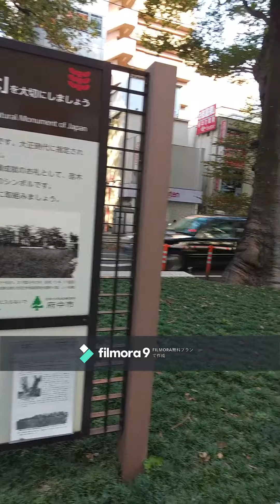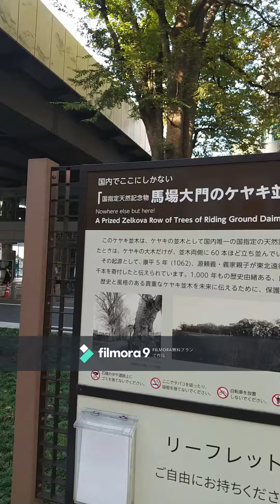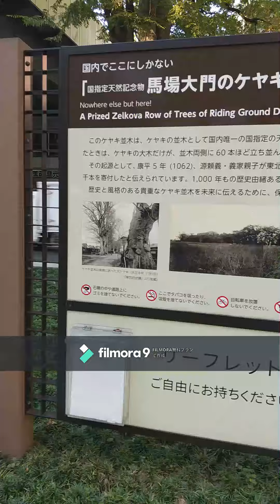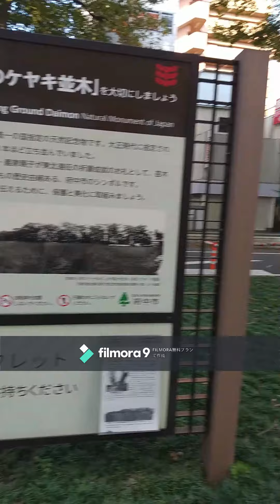府中のけやき 作：中勘助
青空文庫　府中のけやき　最終更新日　2017/03/11